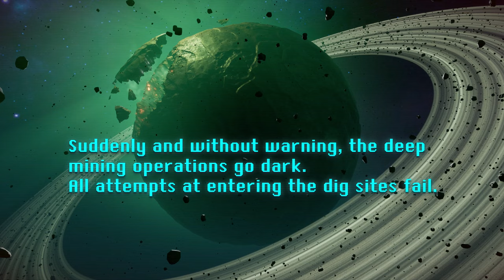Deep Rock Galactic: Rogue Core - Announce Teaser Trailer